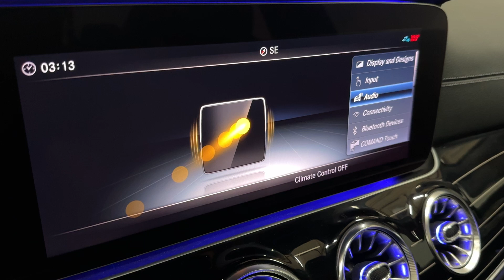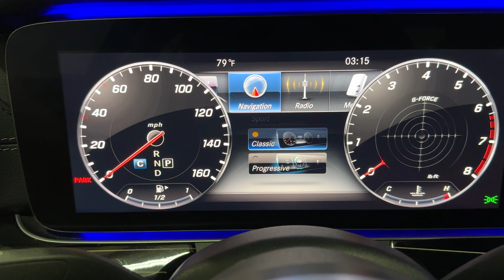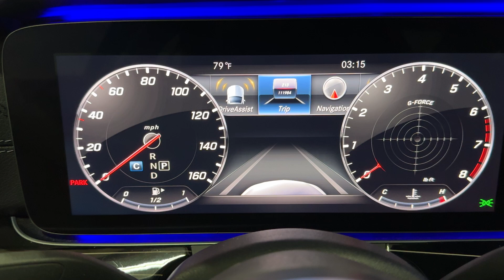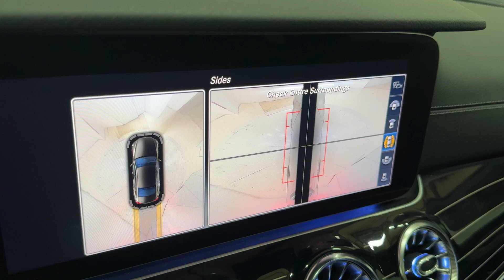2019 Mercedes-Benz CLS-Class CLS 450 Coupe Sedan - AMG Line Premium Package - 3.0L I6 Turbo For Sale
Have a look at this One Owner, Loaded, Extra Clean, Adult Owned, Serviced, & Non Smoker 2019 Mercedes-Benz CLS-Class CLS 450 Coupe Sedan with Obsidian Black Metallic Exterior Paint over Charcoal Leather Interior Upholstery. This CLS 450 is Equipped with a 362 Horsepower Turbocharged 3.0L I6 Engine Coupled with 9-Speed Automatic Transmission.

This Loaded Mercedes has all the Standard Equipments & more: 20" AMG Wheels ($750), Obsidian Black Metallic ($720), Designo Black Piano Lacquer Flowing Lines Wood Trim ($1,300), Premium Package ($650), AMG Line ($970), Power Rear Window Sunshades ($440), Soft Close Doors ($550), Burmester Surround Sound System ($850), Heated & Active Ventilated Front Seats ($450), Illuminated Door Sills w/Mercedes Benz Lettering ($350), 12.3" Digital Instrument Cluster ($850), 115 V AC Power Outlet ($115), & much more...